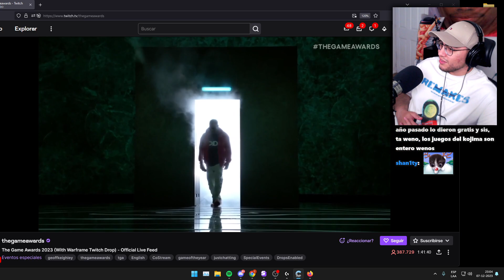KANYE WEST EN LOS GAME AWARDS!! 😱😱😱